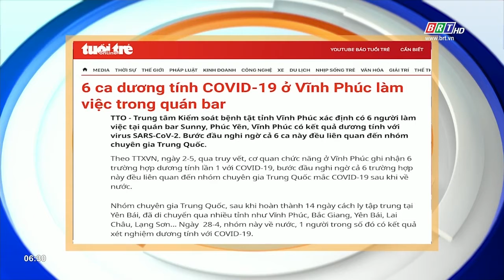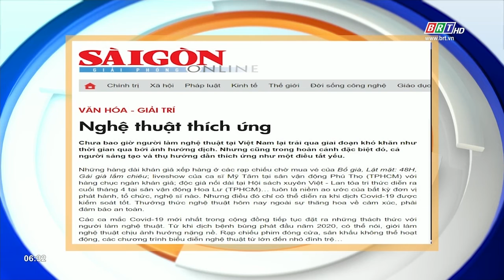Tiêu điểm báo chí: Ngày 3/5/2021 | BRTgo